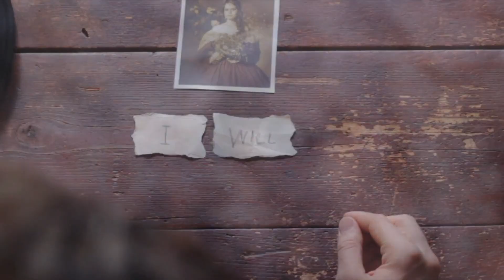Ilari Hylkilä - Composer Showreel 2021